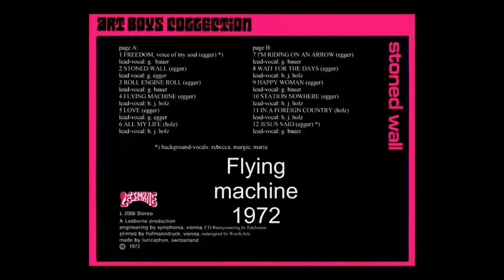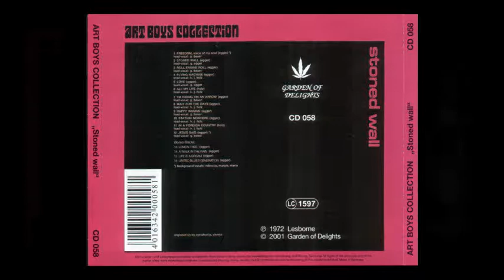Art Boys Collection - Flying machine